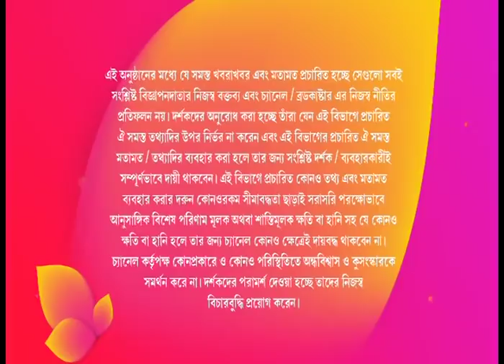DISCOUNT!!! RATH YATRA SPECIAL DONT MISS